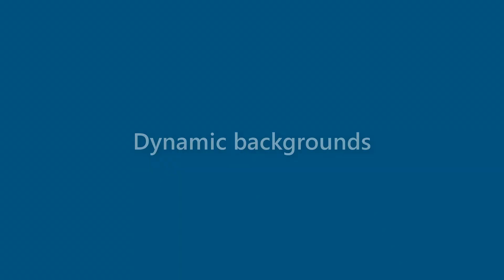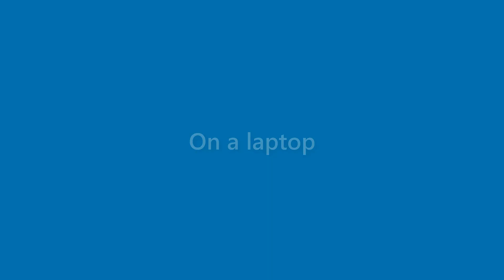Carmen Mcintosh - appearance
Name Look - Carmen Mcintosh - appearance. In this video we present "Carmen Mcintosh" name look and feel in various scenarios.
This video will cover:
How does "Carmen Mcintosh" look as a personal letterhead?
How does "Carmen Mcintosh" look on a business card?
How does "Carmen Mcintosh" look on a computer/laptop screen?
How does "Carmen Mcintosh" look with different background colors?
How does "Carmen Mcintosh" look with various fonts?